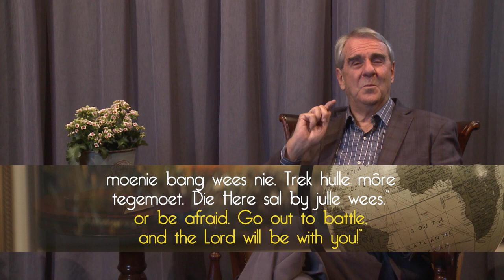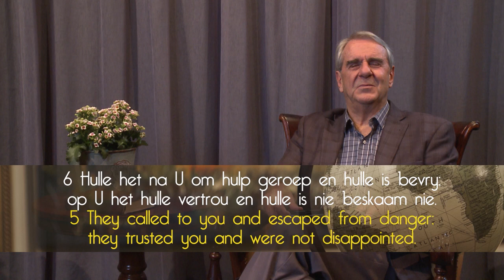Dirkie van der Spuy - Oorwinning deur lofprysing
Oorwinning deur lofprysing